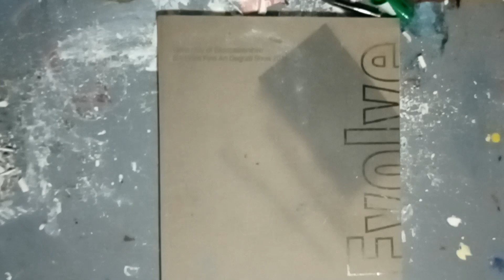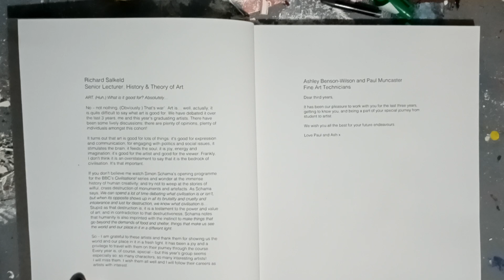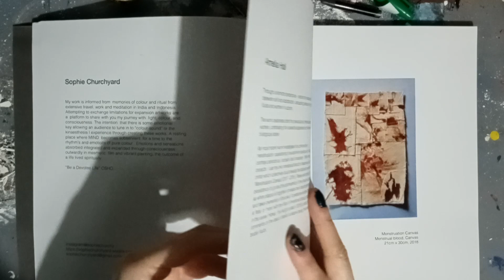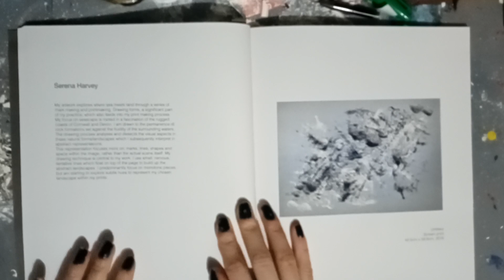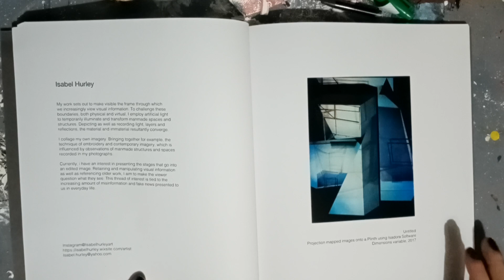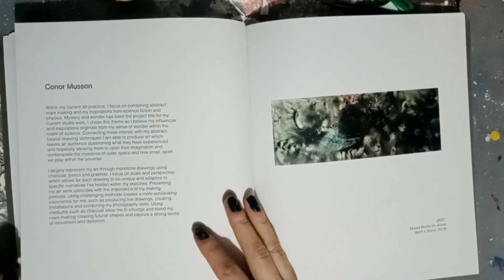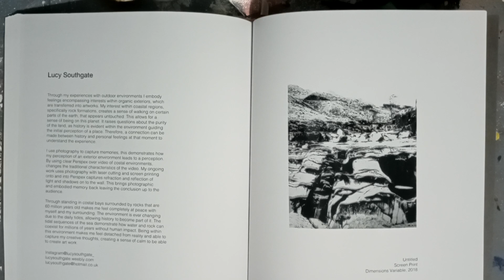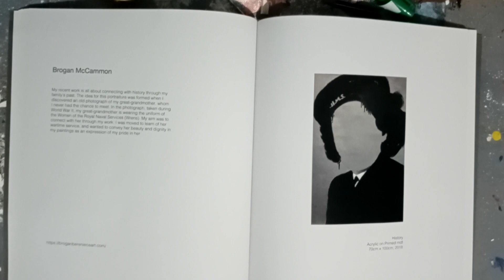University of Gloucestershire BA Fine Art Degree | Class of 2018 | Art Discussion